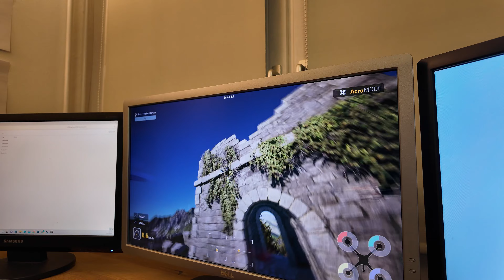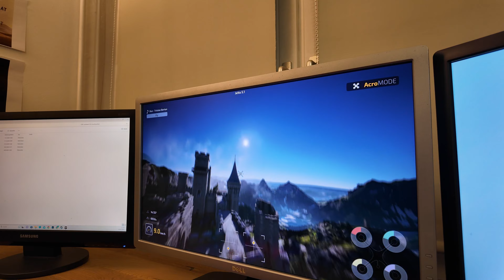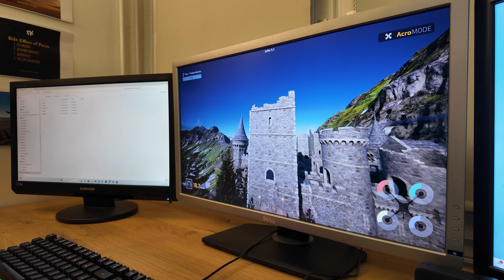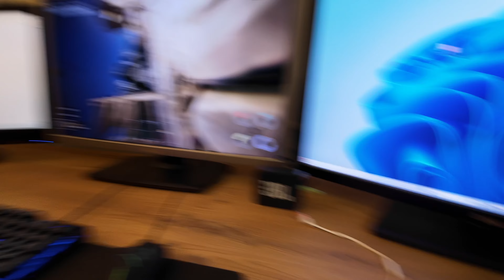Pavo 20 unsere Fortschritte mit Simulator und Outdoorflüge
00:00 - Intro
02:41 - Flugsimulator Fortschritte
08:17 - 2. Outdoor Flug
13:23 - 3. Flugversuch
20:38 - 4. Flugversuch
27:15 - Fazit nach dem 4. Outdoor Flugversuch